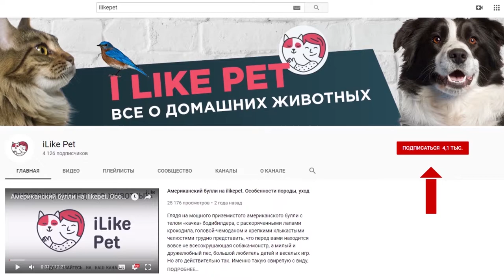4 правила кормления аквариумных рыбок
О каких главных особенностях необходимо помнить при кормлении аквариумной рыбки? Какие ошибки важно не допускать? Давайте разбираться.